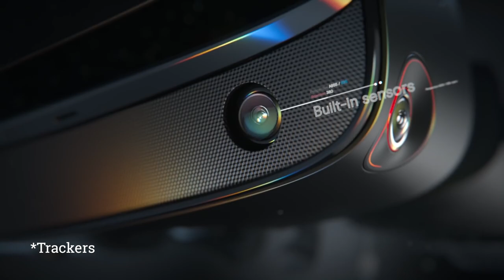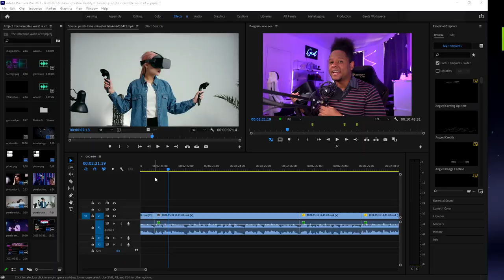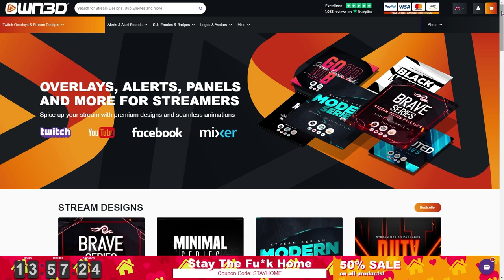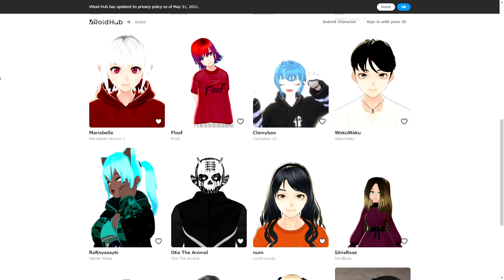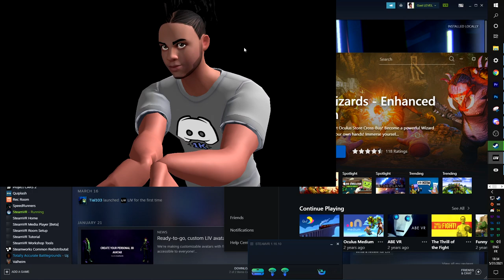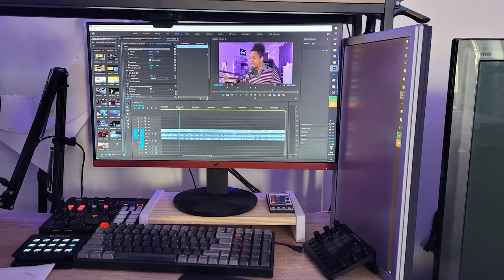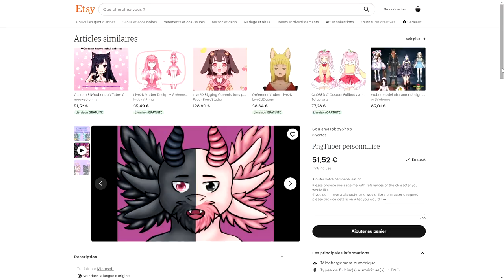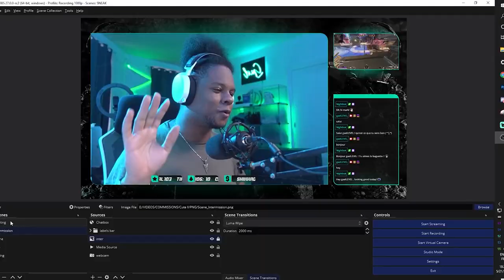The Fascinating world of Virtual Reality Streamers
A discussion about Virtual reality, Mixed reality, and how Twitch streamers and Youtube use it to create original content and experience. With snippets of the future podcast episode with @AtomBombBody
Jumpstart your streaming career with OWN3D PRO (ad)
Customize your Stream with OWN3D (ad)